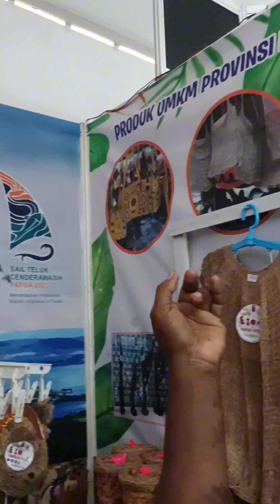UNIK‼️ PAPUA KERAJINAN KULIT KAYU